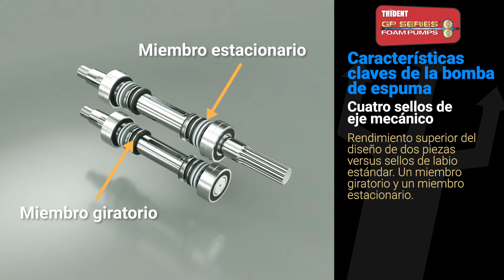GP Series Foam Pump Animation - Spanish Version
Fire fighting foam pumps